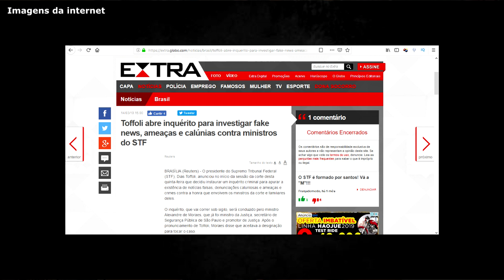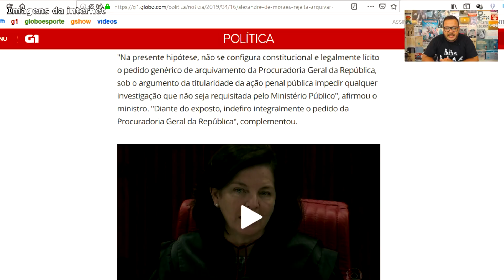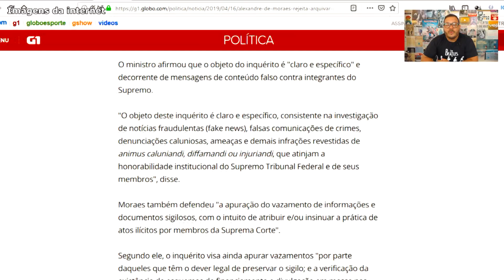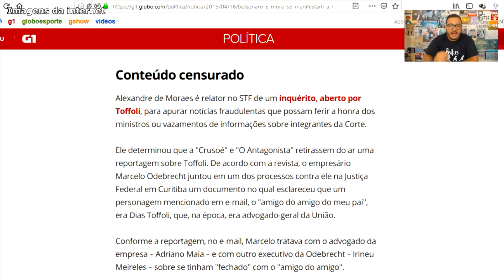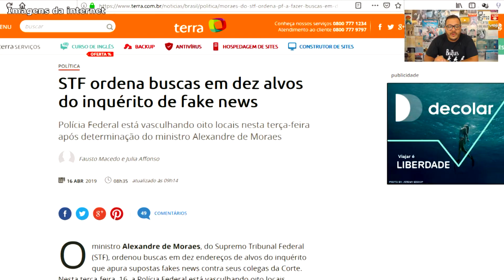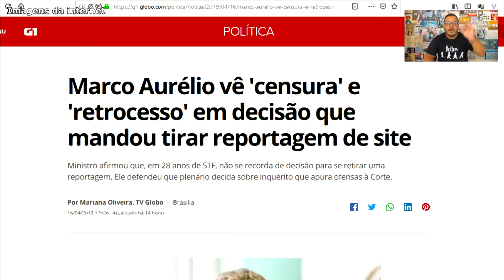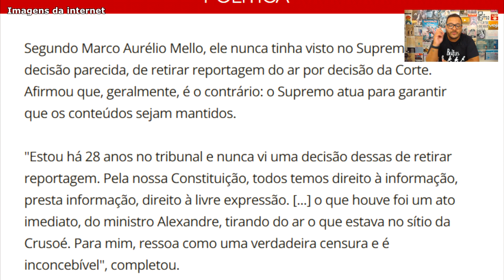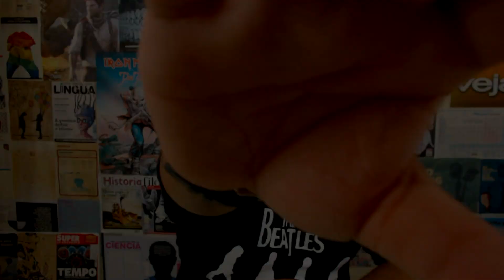STF CENSUROU REVISTA E SITE | A CONSTITUIÇÃO COMPROVA ISSO